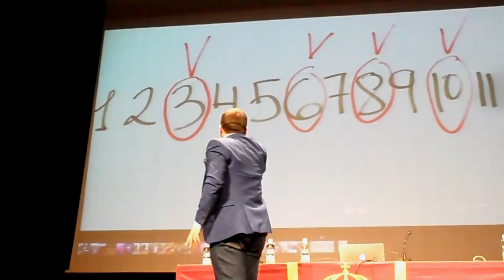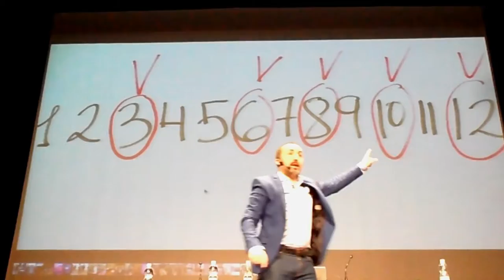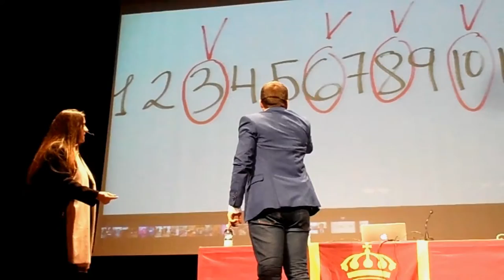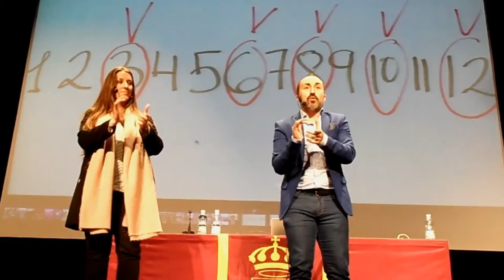CONCIERTO DIDÁCTICO DE FLAMENCO. CANTAORA ARGENTINA. 1ª Parte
Todo el alumnado y profesorado del centro, aprende y disfruta con e el Concierto didáctico de Flamenco en el Auditorio de Tomares, de la cantaora Argentina, en torno al Día de Andalucía.